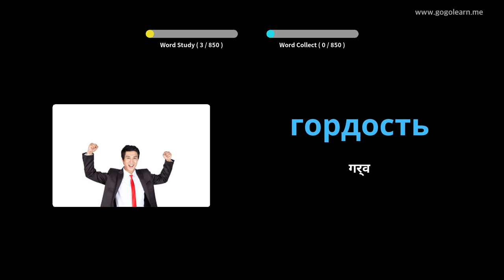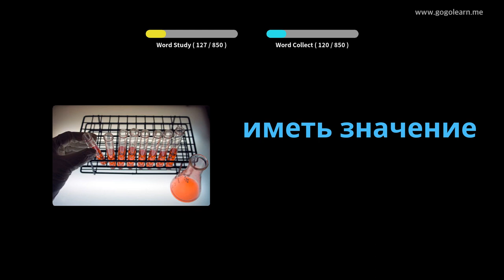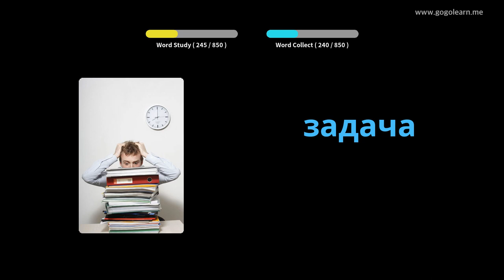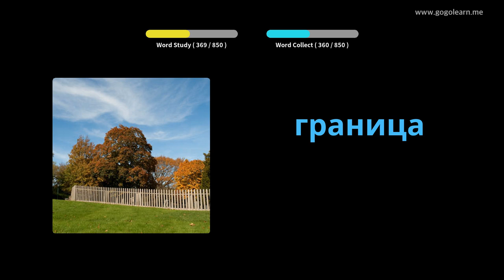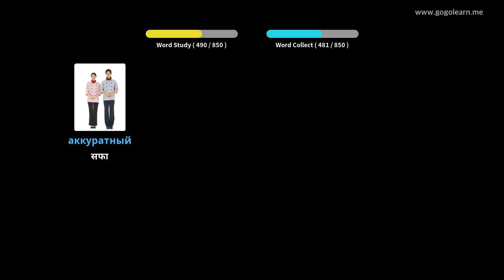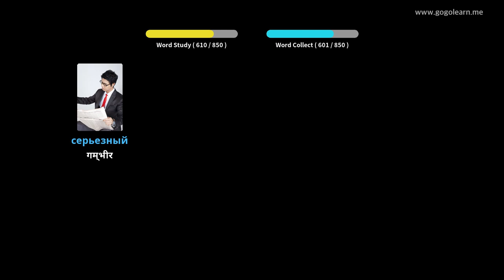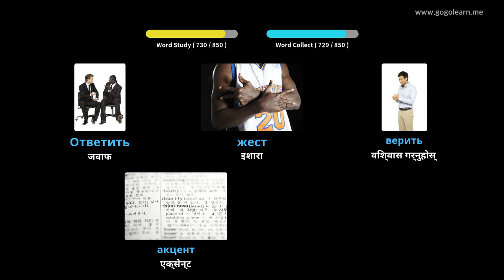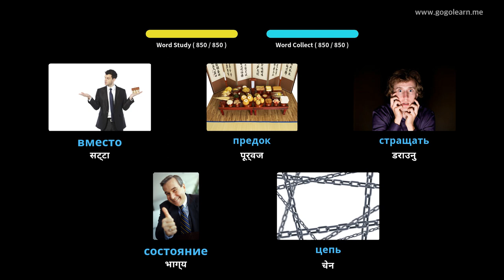सुतिरहेको बेला रूसी शब्दावली सुन्दै | Golearn